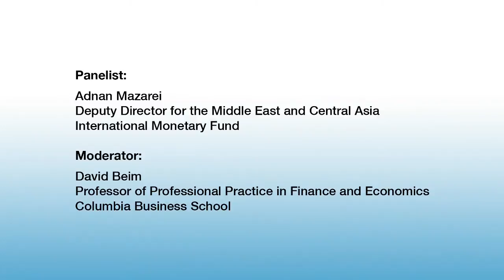World Economy Symposium: Economic Aftermath of the Arab Spring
Prospects for the Arab Spring countries are not promising over the next several years, says Adnan Mazarei, Deputy Director for the Middle East and Central Asia, International Monetary Fund.